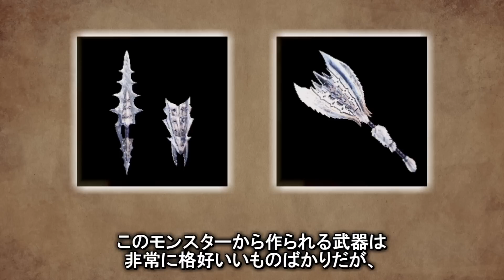【MHWI】氷刃ベリオロスの武器に隠された、過去作のBGM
氷刃佩くベリオロスから生産できる武器から聞こえる『あのBGM』。
みなさんは知っていましたか？
＝＝＝＝＝＝‹以下補足›＝＝＝＝＝＝＝

‹補足›
今作でほとんど一新された狩猟笛の音色ですが、
アイスボーンに一切ないBGMが使われるのはとても珍しいことです。

これはMHWシリーズでモンスターが全て新規BGMとなった中
アイスボーン復帰勢の中で唯一ベリオロスに専用曲がなかったためであり、
MHWで彼の笛のみが過去の汎用戦闘BGMを奏でるという
なかなか奇妙なことが起こっています。

ちなみに、原種ベリオロスの狩猟笛であるアイシクルホルン系列は
なんてことのない古めかしい笛の音が鳴ります。

＊＊他制作物のご紹介＊＊

＊＊宣伝とリンク＊＊

＊より多くの人々に動画を見せることができるように、
　動画の英語翻訳にご協力いただけませんか。よろしくお願いいたします。